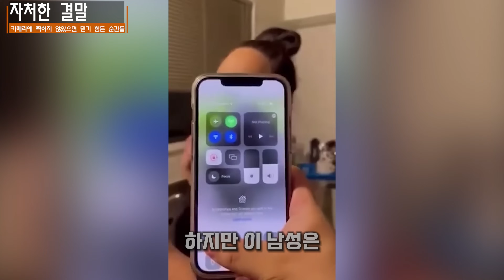그녀의 행동이 카메라에 찍히지 않았으면 믿기 힘든 순간들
동물 영상,  웃긴 영상, 동물짤, 웃긴짤, 신기하고 재미있는 순간을
카메라에 포착한 장면들을 모아봤습니다.